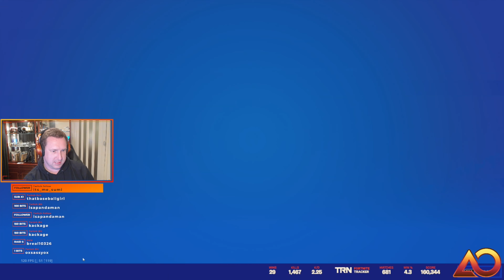Monday's are for Fortnite - rando squad fills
No-one else is online so squad fills I guess. Things go how they normally do - we get really close, and then really not close. Rando voice chat provides its own amusement until it doesn't. And there is a win in there somewhere...

Like me? Want to wear me? Go here to get some merch!

I can be social when I want to be!